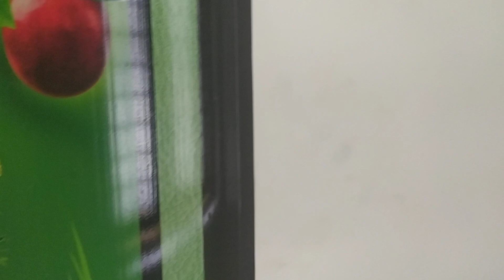House for sale in Mannanam Kottayam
Property Focuz#Real Estate#@ House for sale in kottayam mannanam ##